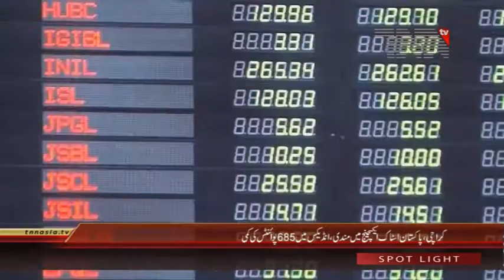Pakistan Stock Exchange, Index declines by 685 Points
کراچی، پاکستان اسٹاک ایکسچینج میں مندی کا رجحان غالب رہا، انڈیکس میں 685پوائنٹس کی کمی ریکارڈ کی گئی

پاکستان اسٹاک ایکسچینج میں کاروباری ہفتے کےپہلے روز پیر کو مارکیٹ میں غیر معمولی مندی کا رجحان غالب رہا۔ پی ایس ایکس ہنڈریڈ انڈیکس 685پوائنٹس کی کمی کے بعد51453 پوائنٹس کی سطح پر بند ہوا۔مارکیٹ کا آغاز منفی زون میں ہوا۔

آج صبح سے اب تک مجموعی طور پر379کمپنیوں کے حصص کے بھاؤ کا کاروبار ہوا
 جن میں سے 81 کمپنیوں کے حصص کے بھاؤ میں اضافہ، 289کمپنیوں کے حصص کے بھاؤ میں کمی جبکہ9کمپنیوں کے حصص کے بھاؤ میں استحکام دیکھا گیا۔

ماہرین کا کہنا ہےکہ مارکیٹ میں اتار چڑھاؤ کا سلسلہ آئندہ بھی جاری رہے گا۔